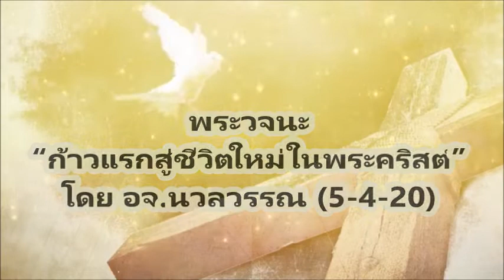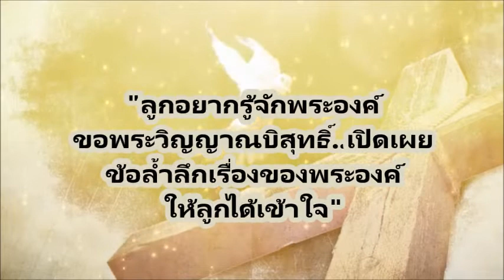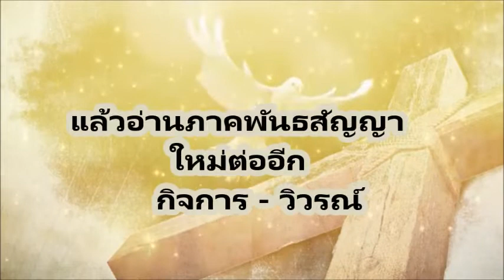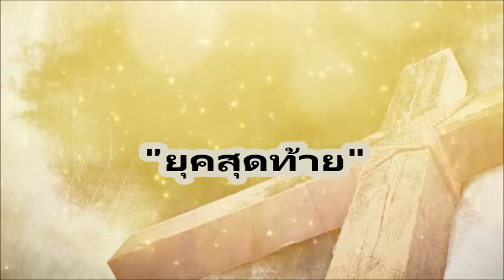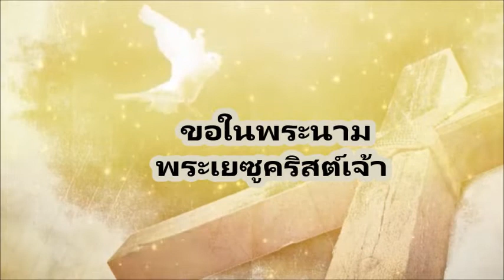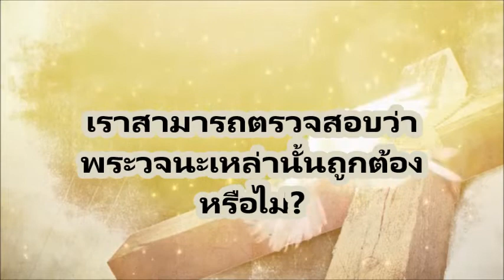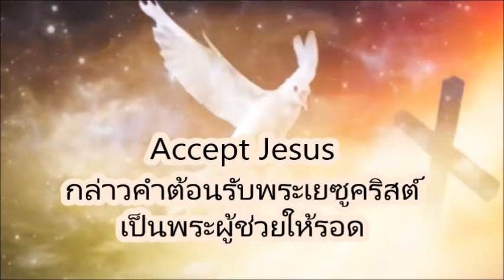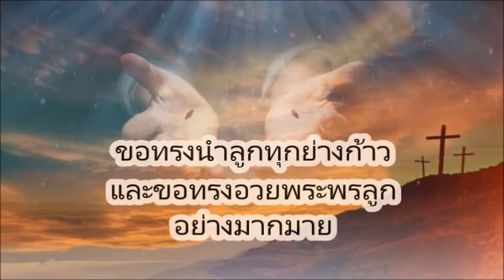ถ้อยคำแห่งชีวิต “ก้าวแรกสู่ชีวิตใหม่ในพระคริสต์” ผู้เชื่อใหม่ โBy Salt of the World (5-4-20)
ถ้อยคำแห่งชีวิต“ “ก้าวแรกสู่ชีวิตใหม่ในพระคริสต์”ผู้เชื่อใหม่  โดย อจ.นวลวรรณ (5-4-20)

U-tube  Salt Matt 5:13
Facebook    Salt Matt 5:13
Salt Matt 5:13 (Forward Hope)(ส่งต่อความหวัง)
Salt of the World (Matt 5:13)
ขอบพระคุณพระเจ้าและขอพระเจ้าอวยพระพรลาวไอทีวี